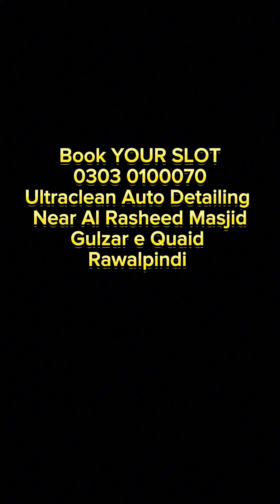Car Detailing Center